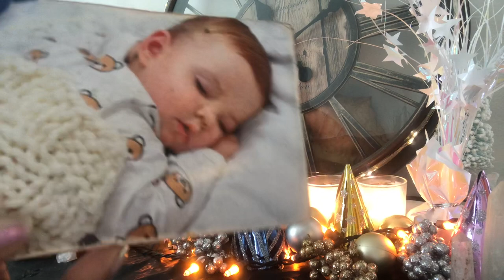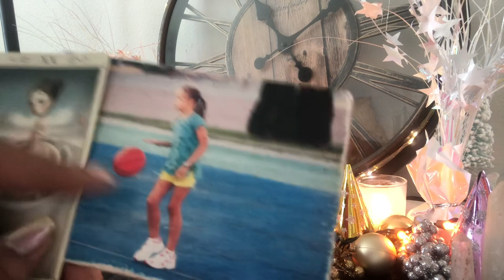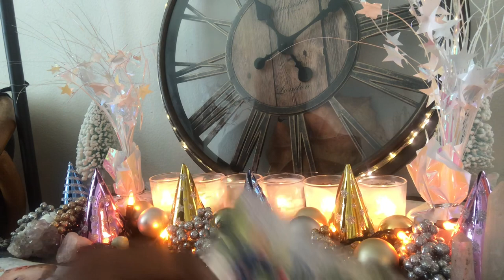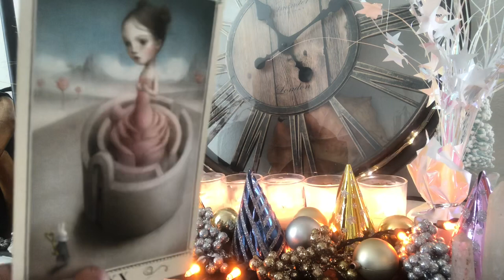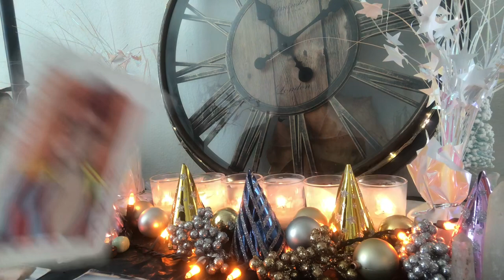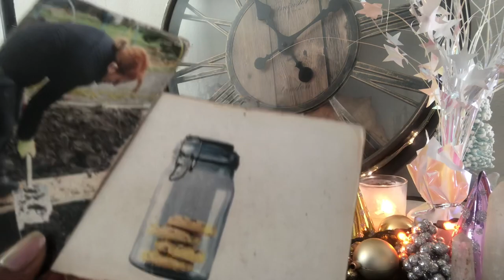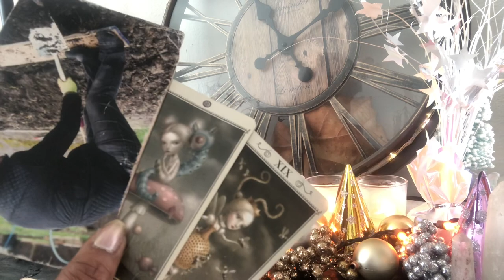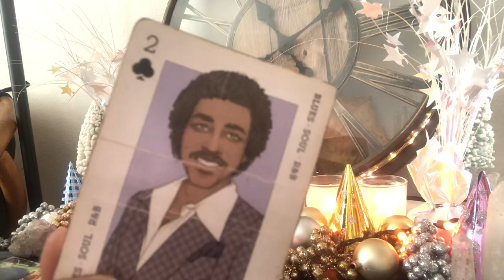Convent✨🏫✨Collective Msg- We G👌🏾 Vs Quiji 🪞🔮🧿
Purchase 👇🏾Toon In Deck 🎴

👇🏾🔮Booking Info 🔮👇🏾

( Do Not Make A Deposit For A Reading Before Emailing Me and receiving a response ... I will refund your money back )